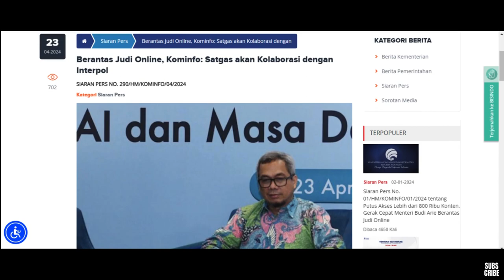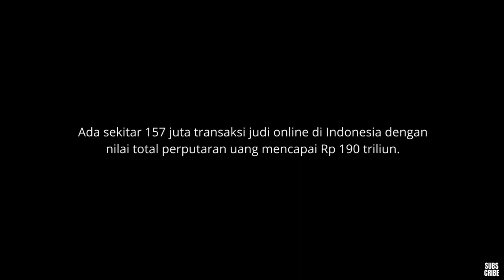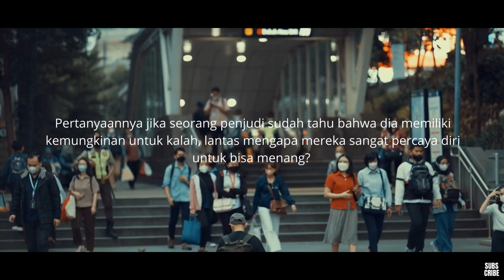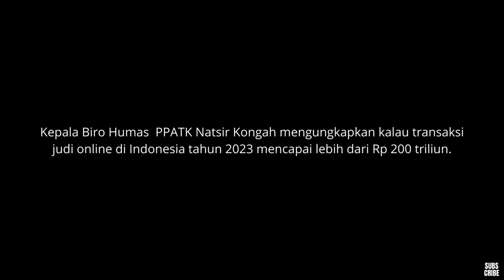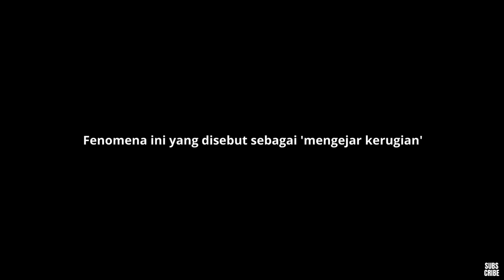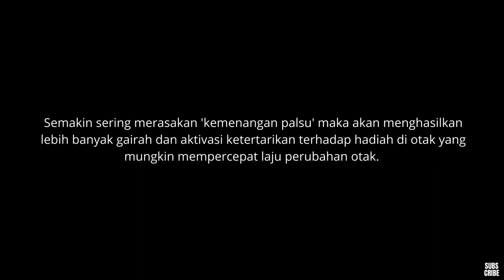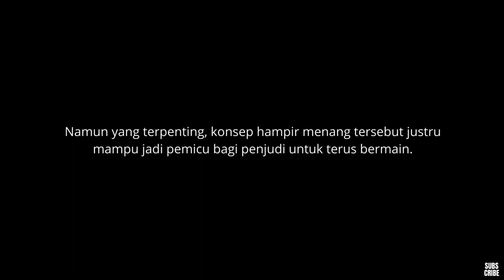KENAPA BANYAK RAKYAT MISKIN GEMAR BERJUDI?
Data dari Pusat Pelaporan dan Analisis Transaksi Keuangan, selama periode 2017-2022 ada sekitar 157 juta transaksi judi online di Indonesia dengan nilai total perputaran uang mencapai Rp190 triliun. Dimana ada sebanyak 2,7 juta orang yang melakukan aktivitas perjudian dengan nominal di bawah 100 ribu dari kalangan berpenghasilan rendah. seperti pelajar, mahasiswa, buruh, petani, ibu rumah tangga, pegawai swasta, dan lain-lain.

Back to Historia adalah channel youtube yang bercerita tentang Sejarah, Mindset, dan Keuangan.